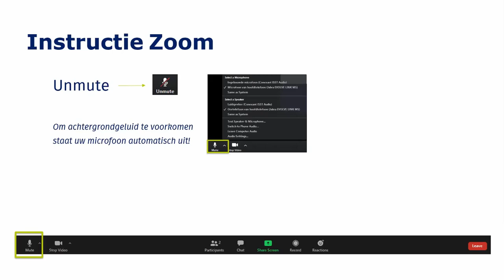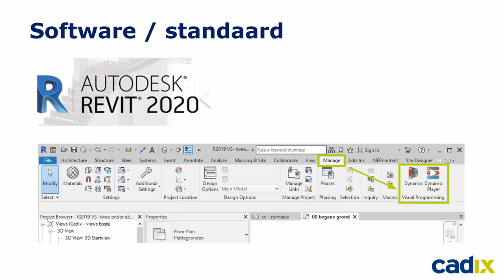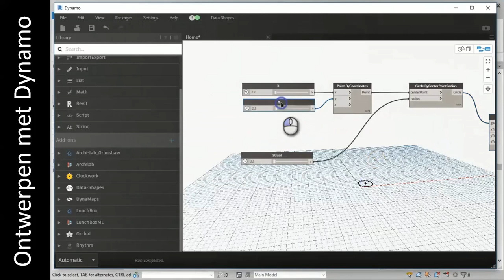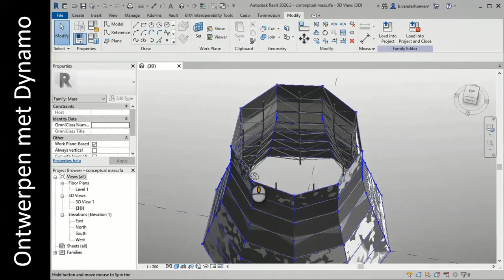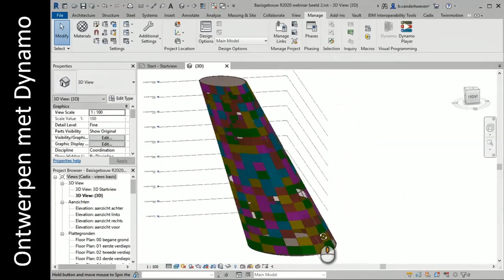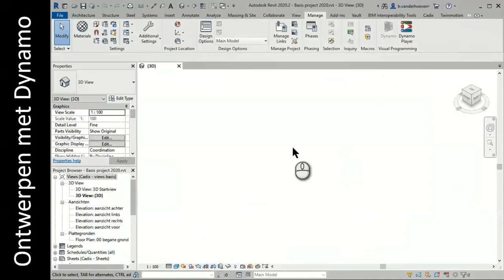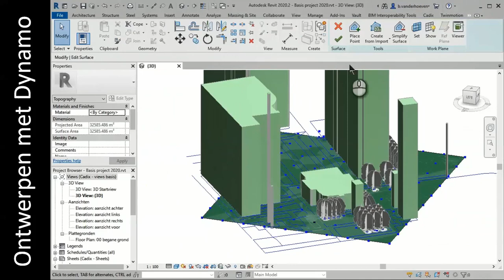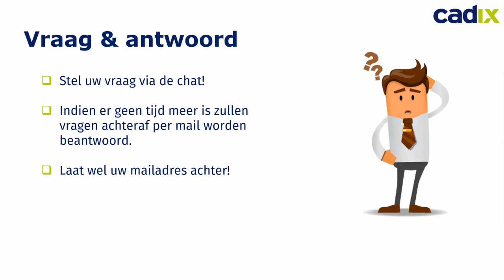Webinar: Ontwerpen met Dynamo | Cadix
Volg het webinar verzorgd door Bert van der Hoeven en ontdekt welke toegevoegde waarde Dynamo kan hebben voor het maken van jouw Revit ontwerpen. Tijdens het webinar wordt onder andere het maken van eigen vormen, het aanvullen van een bestaand ontwerp met een bijzondere gevel, het aanbrengen van rotaties op basis van eigen afbeeldingen en het importeren van een stedenbouwkundige omgeving met Dynamaps behandeld.